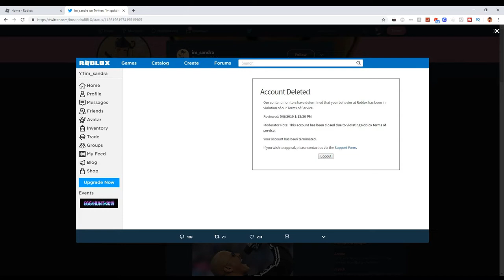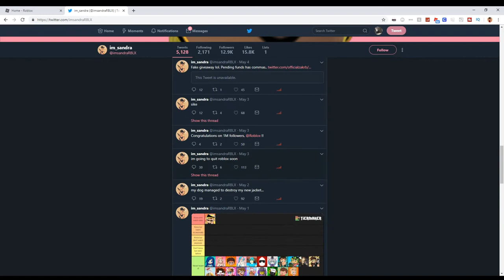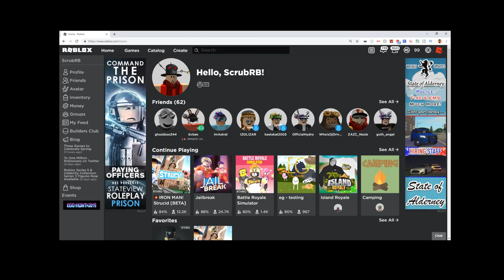Im_Sandra WAS BANNED FROM ROBLOX.. AGAIN!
🔥 Download and get free robux!

Video Title - Im_Sandra WAS BANNED FROM ROBLOX.. AGAIN!

ROBLOX Merch! 🔥